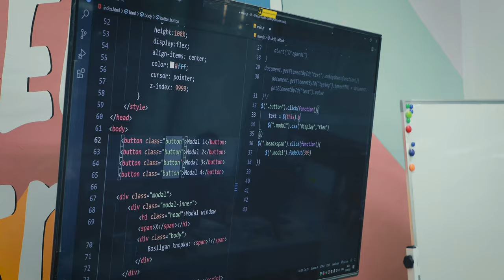😎 Bilim, harakat va oxirida natija, aslo teskarisi emas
"DATA" o'quv markazi dars jarayonlarini ushbu video orqali tomosha qiling